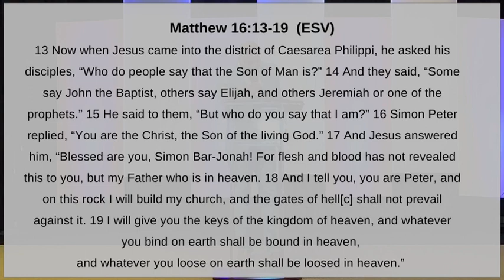You Are Who God Says You Are!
11 AM Sunday Service // November 6, 2022

Facebook & Instagram: Freedom Movement  Church